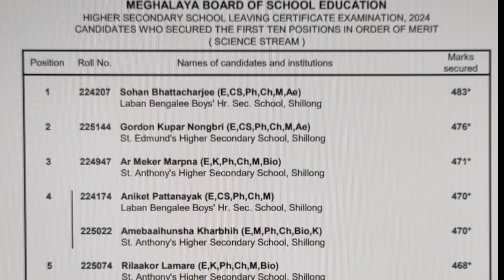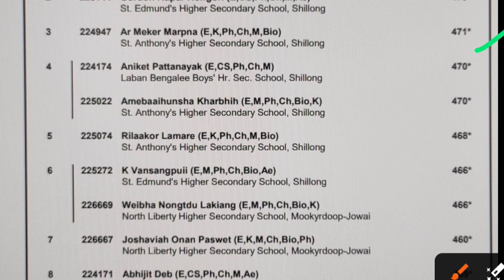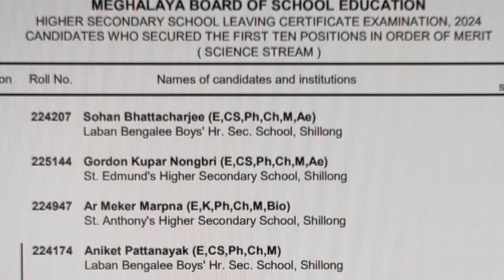TOP TEN MERIT LIST 12 SCIENCE 2024 | MAR 3 NGUT NA SHILLONG 2 NA JAINTIA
top ten merit list 12 science 2024.